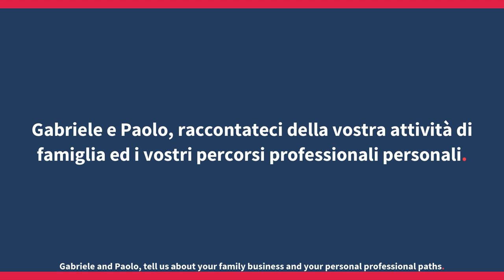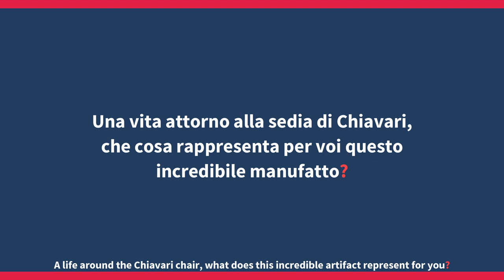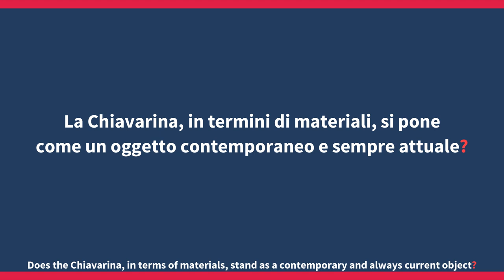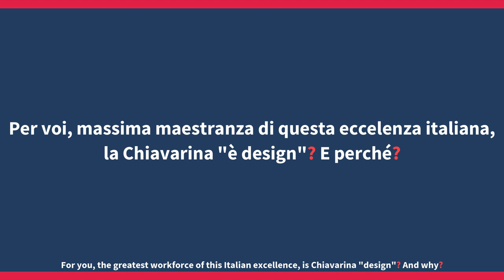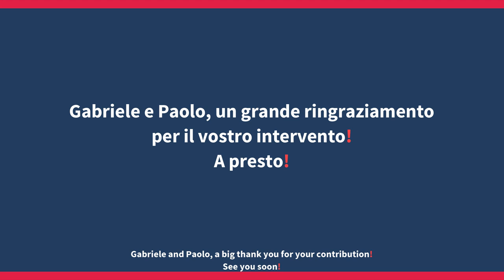Gabriele Levaggi | Paolo Levaggi - Tigullio Design District 2022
Gabriele e Paolo Levaggi - Owners at Fratelli Levaggi snc

Special thanks to Nicola Bozzo for the video interludes used in this interview.